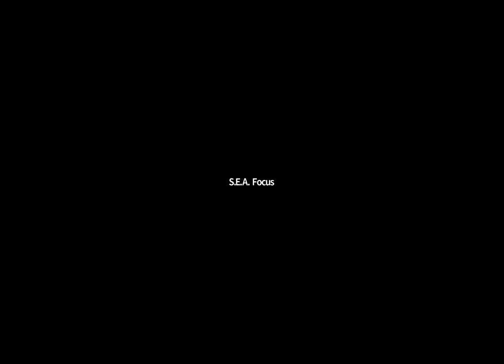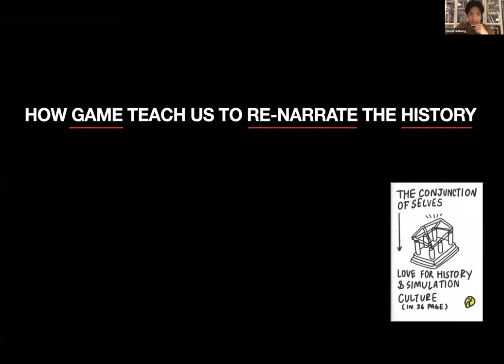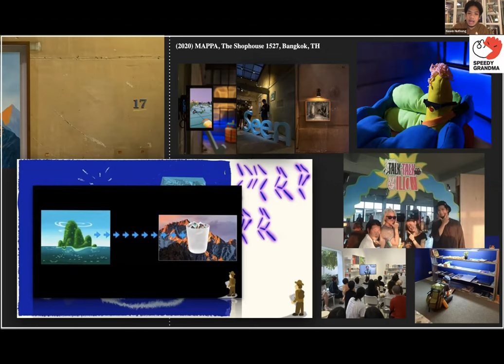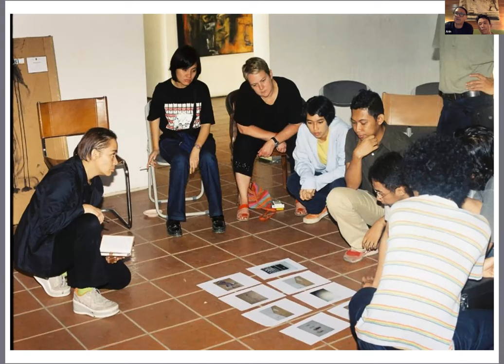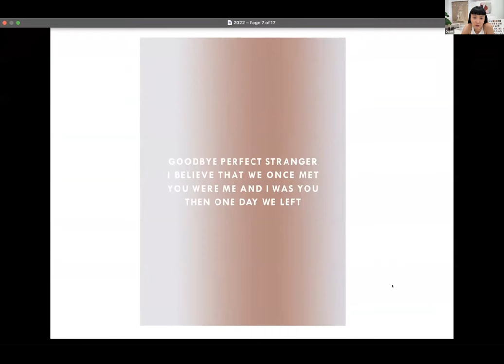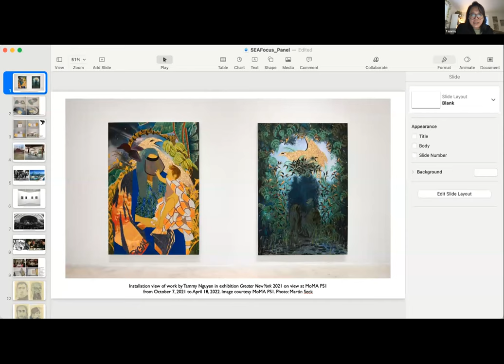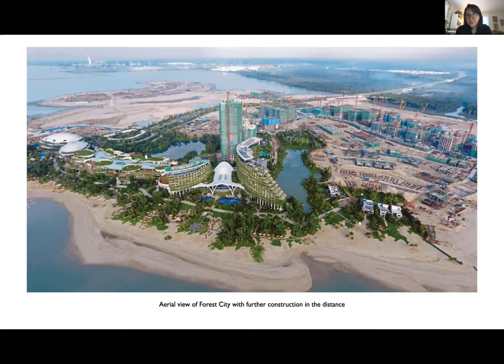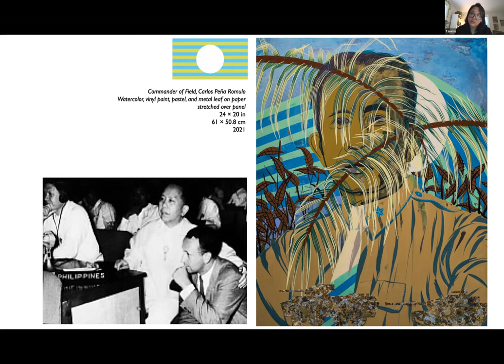S.E.A. Focus 2022 Pivot to the Future | How to be an Artist in the 2020s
Artists talk about the different approaches to studio practice and other activities that support them.

What are the best approaches to gaining an education, and how do you start your career? How do artists maintain international networks? How engaged should an artist be within their community, or should they focus on building a larger network of followers and collectors?

In this talk, 21st-century artists share their experiences in navigating the international arts scene – forming and maintaining networks, developing strong audience bases, and adapting to new digital marketing strategies through social media.

• Tammy Nguyen, Tropical Futures
• Nawin Nuthong, Bangkok CityCity Gallery
• Dawn Ng, Sullivan+Strumpf
• Arin Dwihartanto Sunaryo, ROH Projects

Moderated by: H.G. Masters, Deputy Editor & Deputy Publisher, ArtAsiaPacific